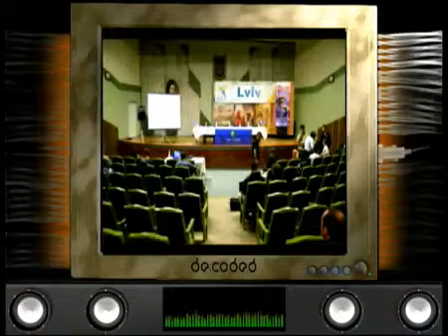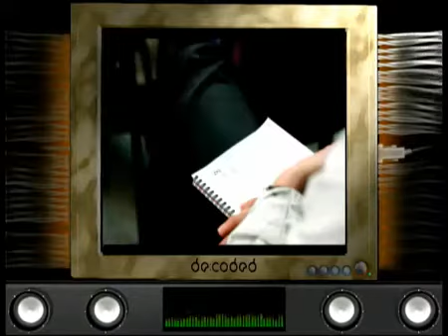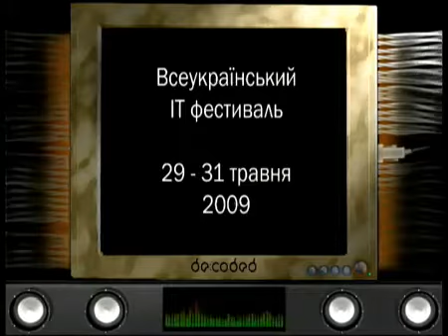DE_CODED_Promo